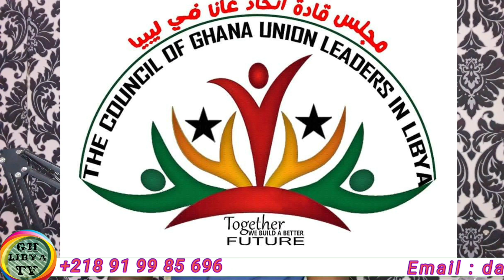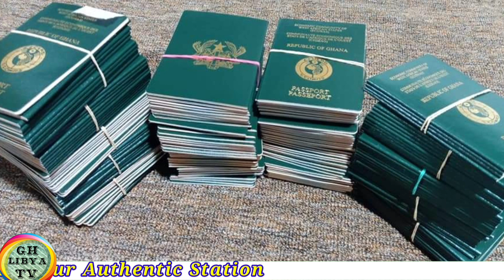TO GHANAIAN NATIONALS IN LIBYA, PLEASE WATCH THIS VIDEO TILL THE END AND SHARE IT TO YOUR FRIENDS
The Chairman of Council Of Ghana Union Leaders in Libya Mr. Francis Kwaku Asante advice all Ghanaian nationals in Libya to take their documents so serious,  to protect them from been arrested for not having legal documents.

Also he advice those who patronize in Hard drags and other illegal businesses that will bring problems to them.

He encouraged every Ghanaian national in libya to join a group that is credible to help them when they are in need or to help them to get every information concerning Ghanaian nationals in the country.